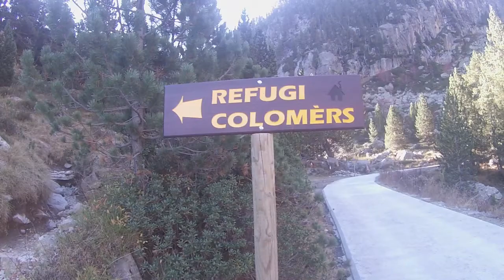Aigüestortes Tardor 2016